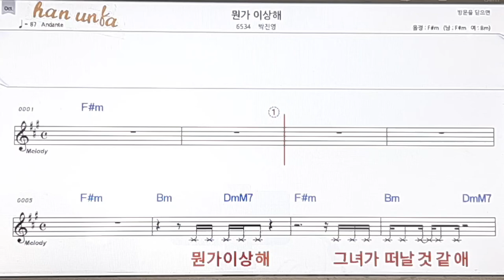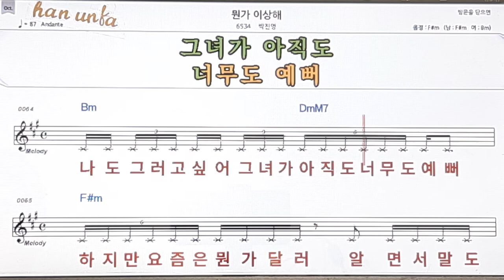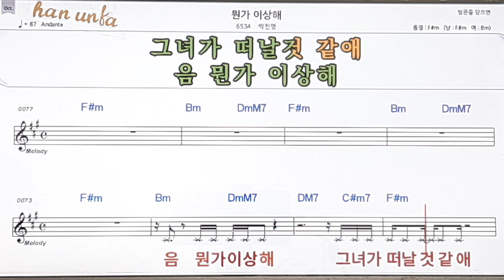뭔가 이상해/박진영👍노래 반주, 코드 악보,가라오케💋Karaoke*Sheet Music*Chord*MR